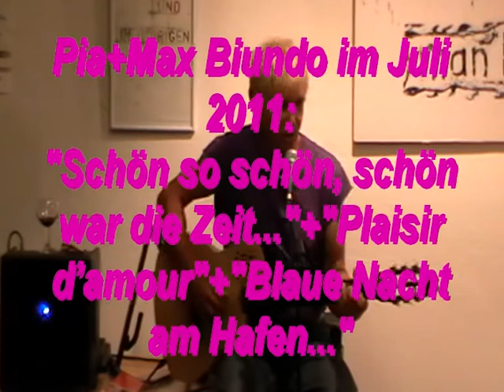Pia und Max Biundo: "Heimatlos"+"Plaisir d'amour"+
"Blaue Nacht"+"Ade nun zur guten Nacht"